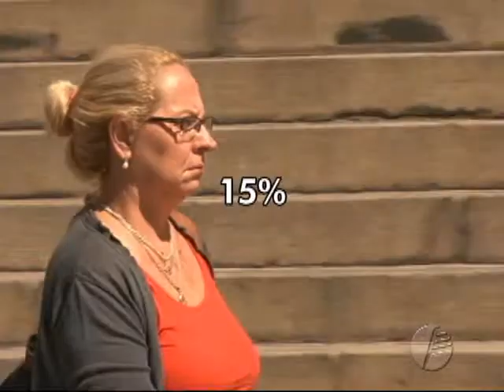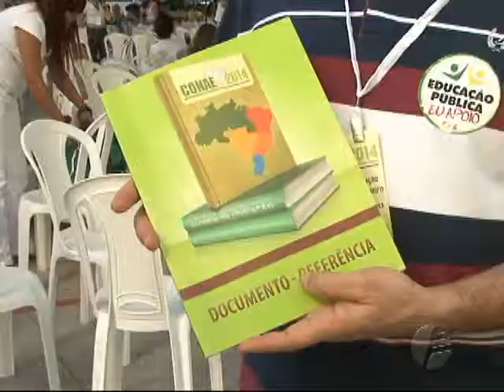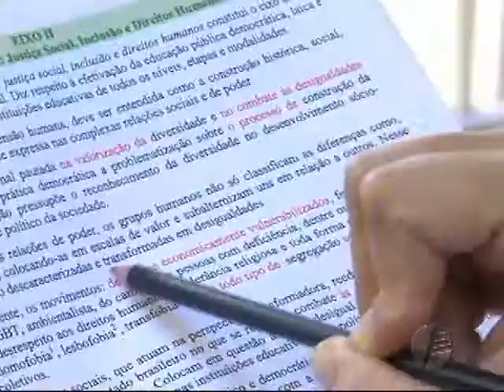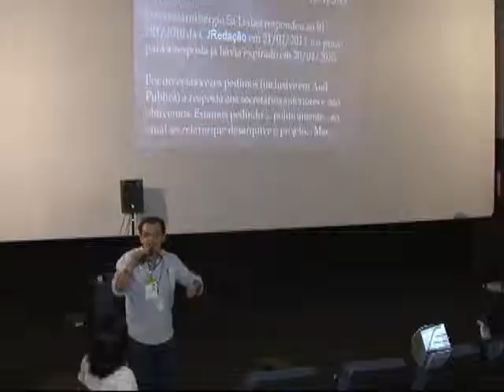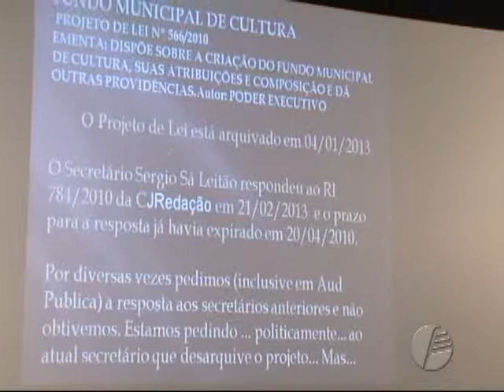Acontece no Rio - Edição 110 - 09.08.2013